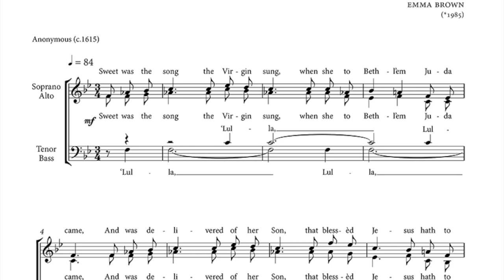Sweet was the Song, Emma Brown, Leidse Cantorij, Hans Brons, Edition HH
Emma’s composition “Sweet was the Song the Virgin Sung” is now available through Edition HH:

This simple and captivating four-part (SATB) setting should be suitable for choirs of most levels.

“Emma Brown’s setting of ‘Sweet was the Song’, simple yet utterly compelling, captures the Renaissance character of the text while imparting a fresh, modern twist. Suitable for choirs both professional and amateur, it would make a beautiful addition to a Christmas concert or carol service, as well as providing a touching moment of spiritual reflection during Midnight Mass.”
-Per HartmannText: William Ballet‘s Lute Book in Library of Trinity College, Dublin, c.1600

With thanks to the Leidse Cantorij, Leiden, the Netherlands and their director of music Hans Brons for this beautiful recording.